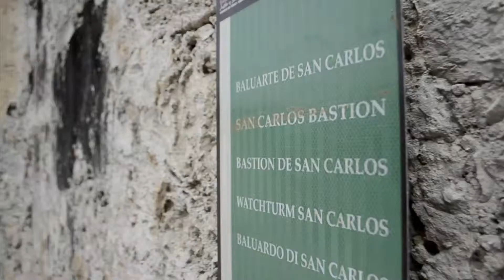NIÑOS GUARDIANES DEL PATRIMONIO RECIBEN NOMBRAMIENTO DE MANOS DEL AYUNTAMIENTO